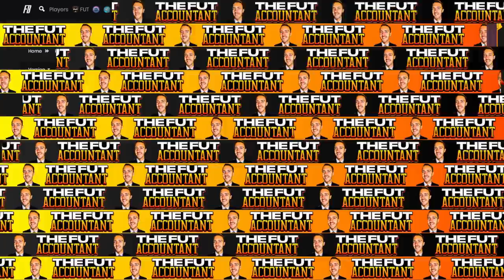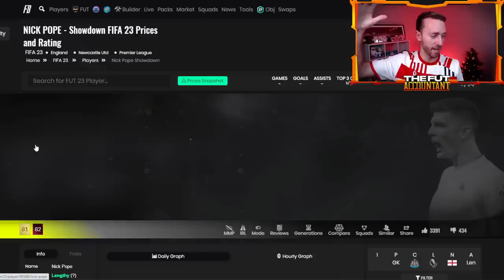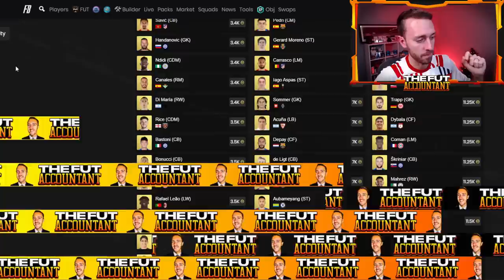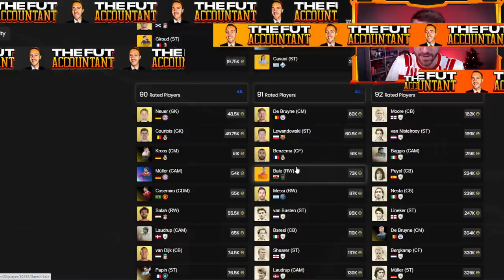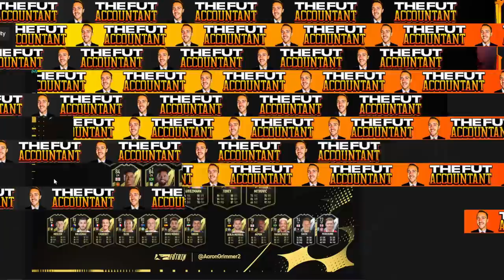Are These the BEST Weekend League Rewards EVER?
These Weekend League Rewards are the BEST we've EVER HAD in FIFA 23 Ultimate Team! In today's video we look at how these new FUT Champions rewards will impact the market and how prices will be affected STILL by loading screens and potential leaks!